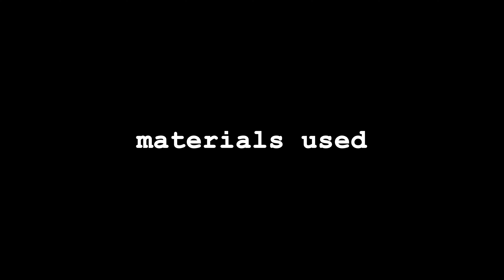making snake earrings | polymer clay tutorial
come make some snakeys w me, featuring my plants and me struggling w video lighting...these polymer clay earrings are super easy for a beginner, with little experience or tools required.

I'm actually tony hawk lol